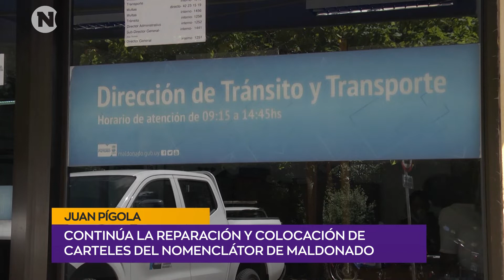CARTELES | Juan Pígola - Director Gral. de Tránsito Intendencia de Maldonado.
Continúa la reparación y colocación de carteles del nomenclátor de Maldonado